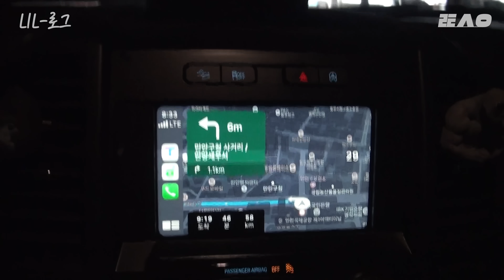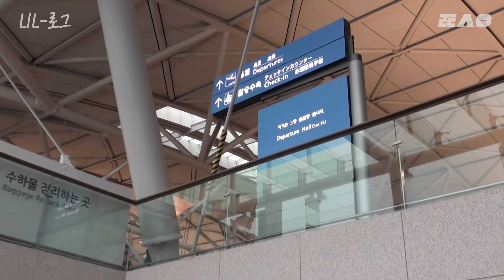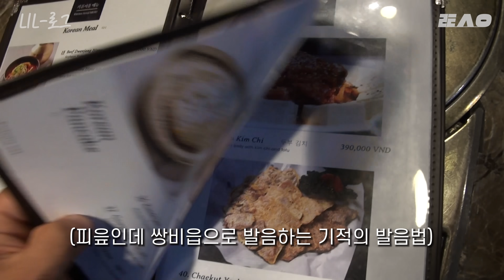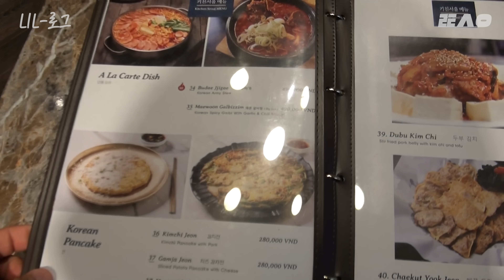[lil-로그] 베트남 호치민 현장 학습 episode-60